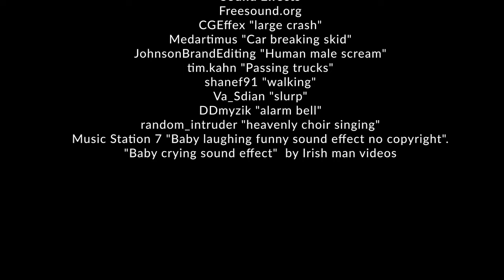Rainbow Boy Cartoon Animation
Short animation about a superhero that thinks he is doing good for the world.